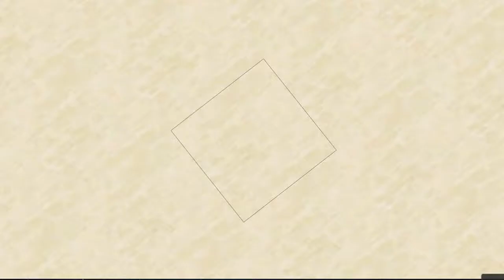Minecraft-CSDSD-9-Un Hotel !!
Lisez la description sa vaut le coup ;)

Voici le neuvième épisode de la construction suivie de notre serveur MyFriends qui est désormais ouvert au public. Vous etes bien évidement les bienvenus.
Encore Merci à Xrespawn,Guigur,Tirlibibi08;Virgile305 et j'en passe ;)